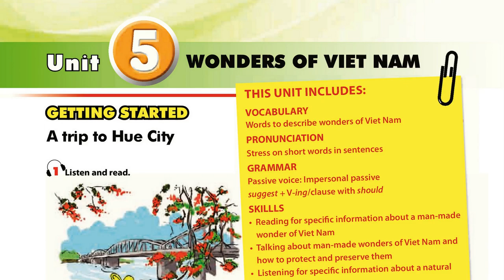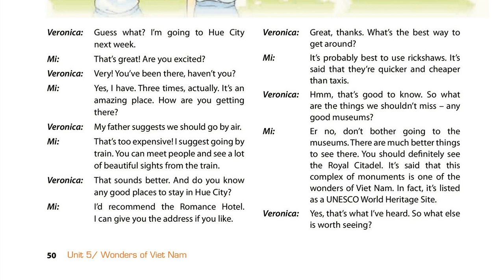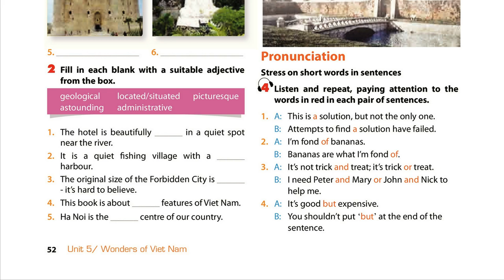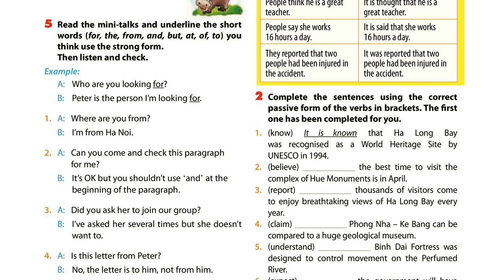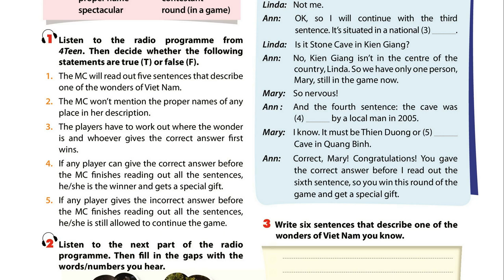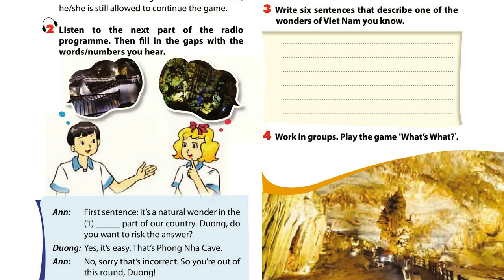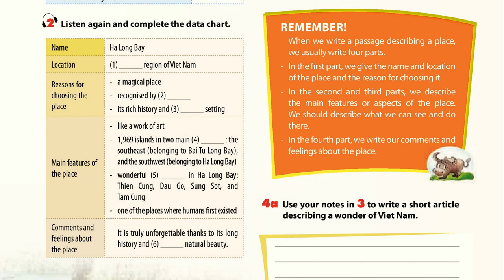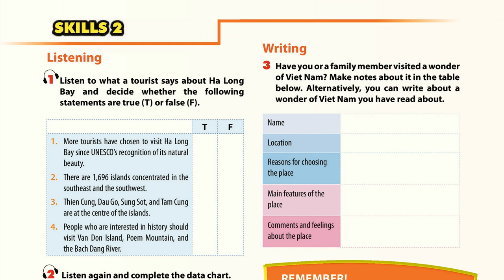Nghe Tiếng Anh Lớp 9 Unit 5 Full Chương Trình Mới Thí Điểm